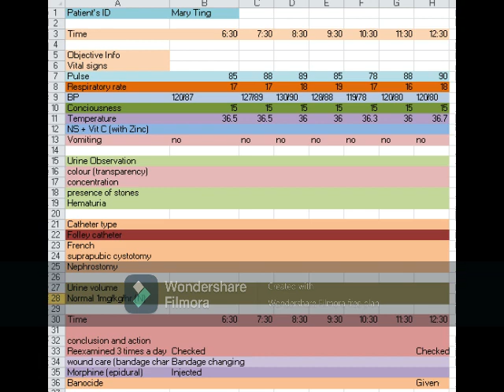Post Op Day 3 4